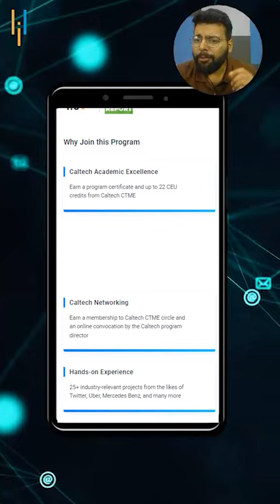🔥🔥 AI Trust, Risk and Security Management (AI Trism)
In this AI Trust, Risk and Security Management (AI TRiSM) Shorts video, we will embark on a journey to understand AI TRiSM. This game-changing discipline fuses the immense power of artificial intelligence with cutting-edge risk and security management techniques. By embracing AI TRiSM, organizations can harness the limitless possibilities of AI while expertly navigating potential pitfalls and safeguarding invaluable data.

✅ PGP AI ML Overview

Designed to boost your career as an AI and ML professional, this program showcases Caltech CTME's excellence and IBM's industry prowess. The artificial intelligence course covers key concepts like Statistics, Data Science with Python, Machine Learning, Deep Learning, NLP, and Reinforcement Learning through an interactive learning model with live sessions.

✅ Key Features

- PGP AI & ML completion certificate from Caltech CTME
- 25+ hands-on projects from the likes of Twitter, Mercedes Benz, Uber, and many more
- 8X higher interaction in live online classes by industry experts

✅ Skills Covered

- Statistics
- Python
- Supervised Learning
- Unsupervised Learning
- Recommendation Systems
- NLP
- Neural Networks
- GANs
- Deep Learning
- Reinforcement Learning
- Speech Recognition
- Ensemble Learning
- Computer Vision

✅ Eligibility Criteria

For admission to this Post Graduate Program in AI and ML, candidates should have:
- 2+ years of work experience preferred
- Basic understanding of programming concepts and mathematics